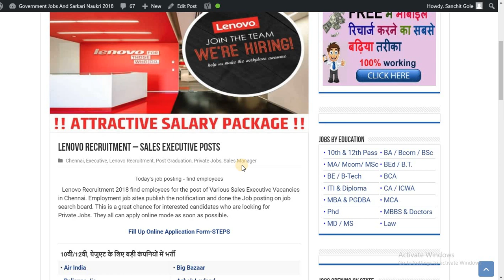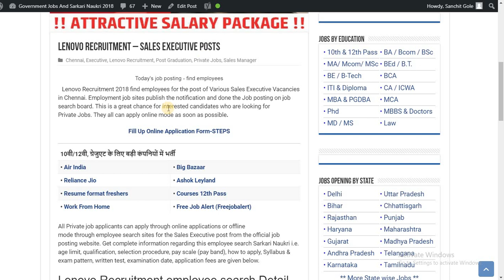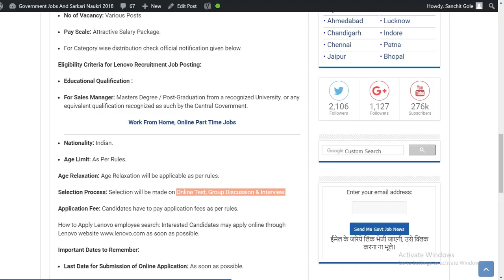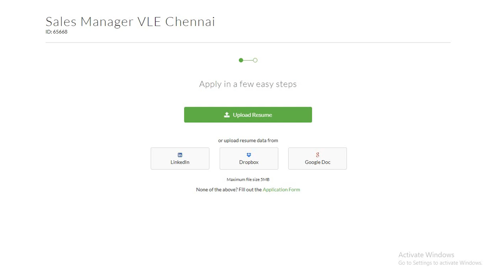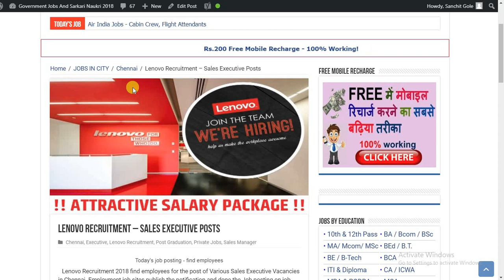Lenovo Recruitment - Private Jobs - Jobs All Over India - Apply Online !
Today's job about Lenovo Recruitment. The following job is on Regular basis. For more detailed updates kindly visit the link given Above. You can  apply for this job through the link provided